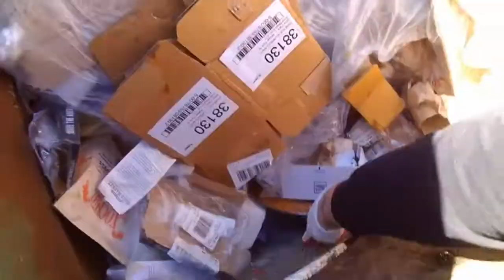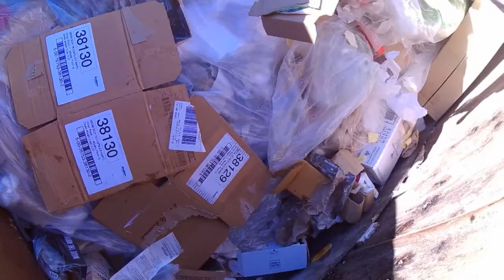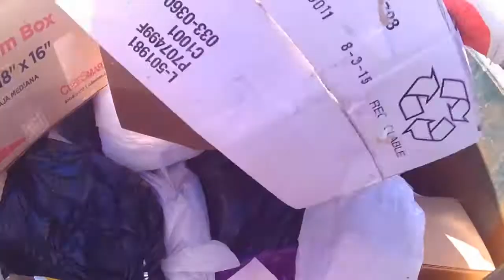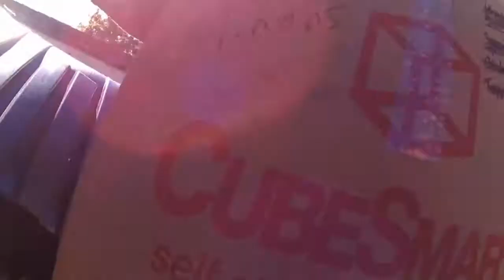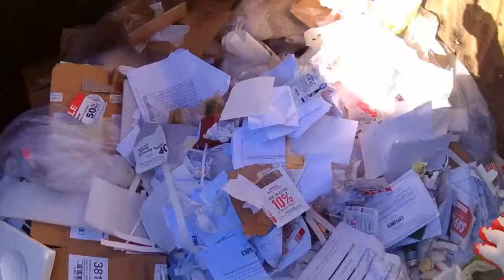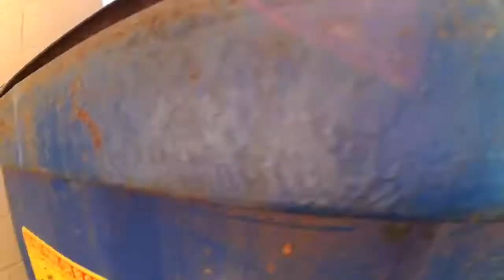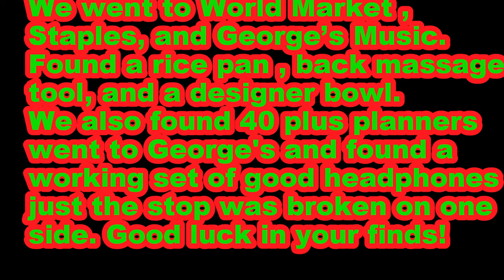Staples and World Market dumpster diving!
We decided to checked the dumpsters behind World Market and Staples also checked out George's music.